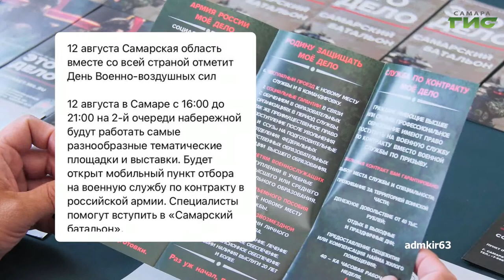О чем пишут в самарских Telegram-каналах